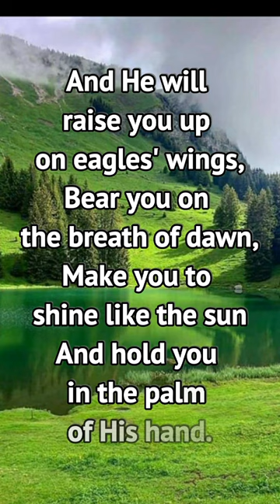He Will Raise You Up On Eagles' Wings